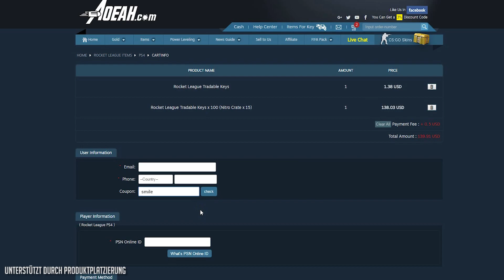Dhalucard aus Stahl 🚀 Rocket League German Gameplay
Viel Spaß bei einer weiteren Folge Rocket League Gameplay German mit Dom | AnyArt - Rocket League Gameplay Deutsch

Postfach:
Dom AnyArt
Postfach 30 04 09
44234 Dortmund

■ Musik, die in den Videos genutzt wird ■